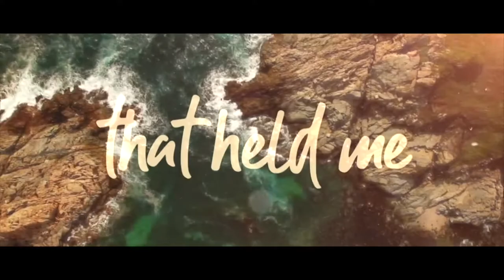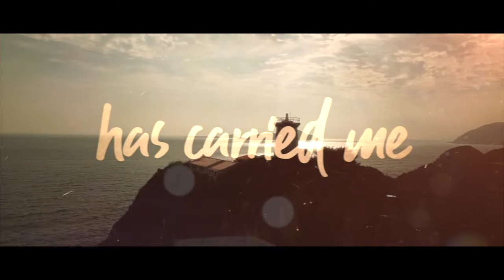Brooke Robertson- "Back To Shore" Lyric Video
The Official Lyric Video for Back To Shore

Lyric video by Stereo 27 Productions

[Verse 1]
I've seen times of plenty
Where everything I touched turned to gold
And I've felt like I'm drowning
When everything around me was out of my control

[Pre-Chorus]
From here I see
How You rescued me

[Chorus]
Don't let me forget the sorrow
Don't let me forget the pain
With every struggle I go through
Lord, I'm learning how to trust You more
The same waves that held me under
Are the waves that led me back to shore

[Verse 2]
I see You were faithful
In the times when I could not see at all
And I have felt Your presence
In the times of my surrender, when I needed You the most

[Chorus]
That led me back to shore